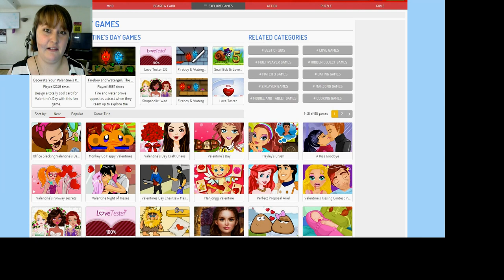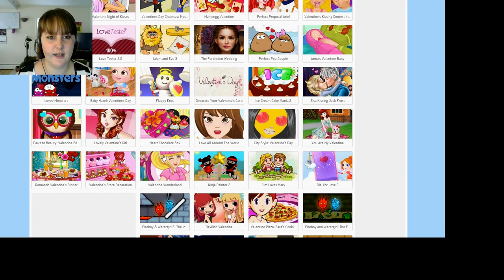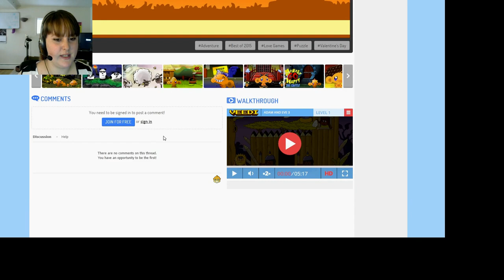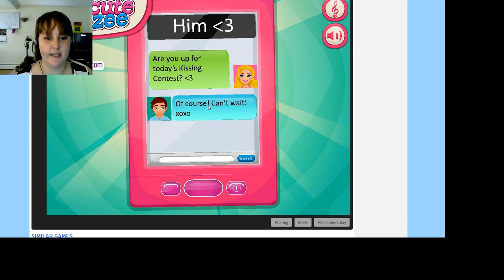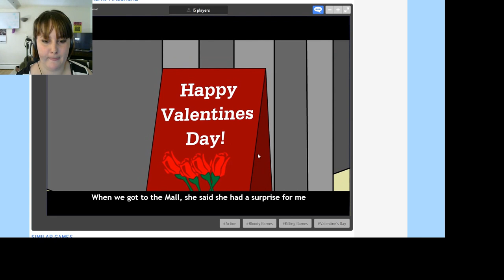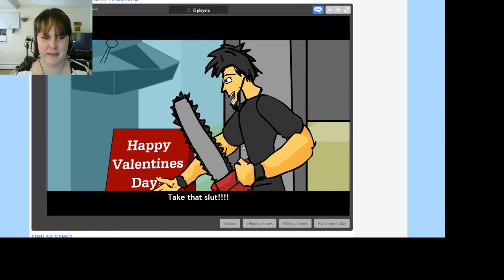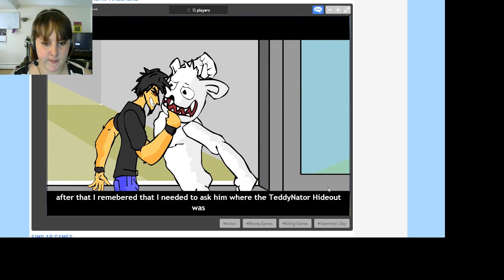Sidewalk Chalk's Bad Valentine's Day Special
I found some pretty bad online games that relate to Valentine's Day and played them so you don't have to!